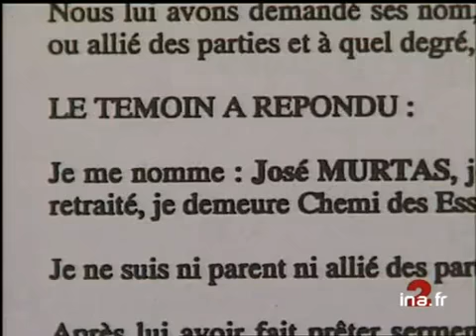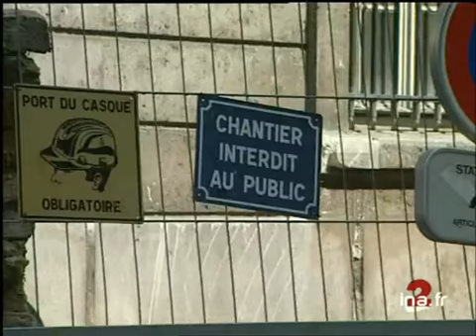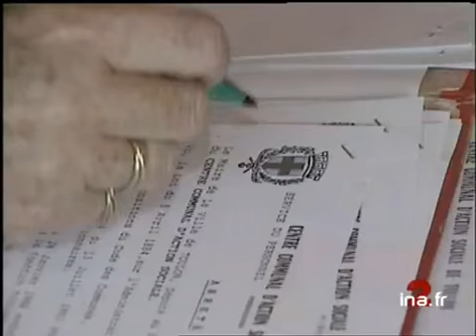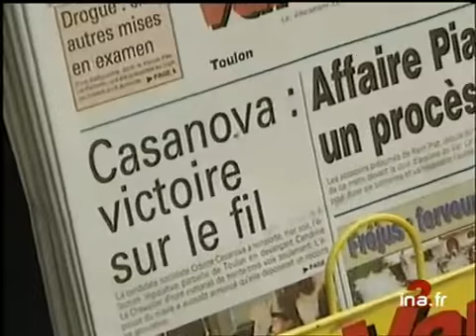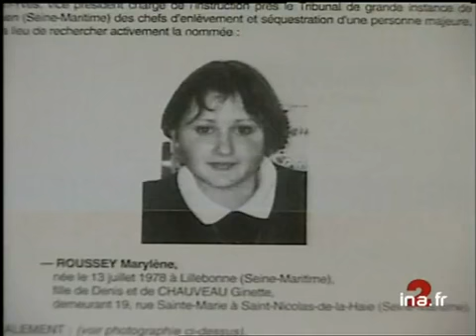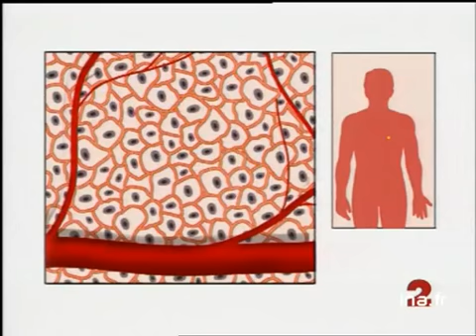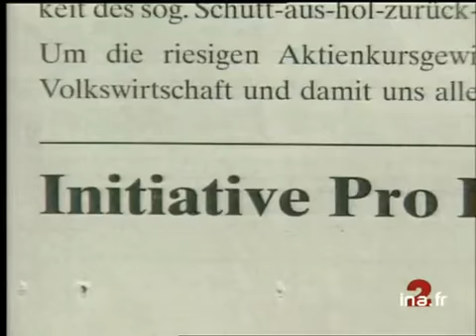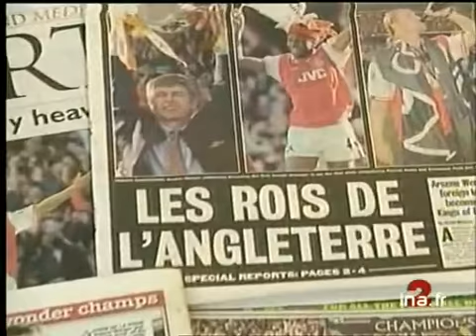JA2 20H EMISSION DU 4 MAI 1998